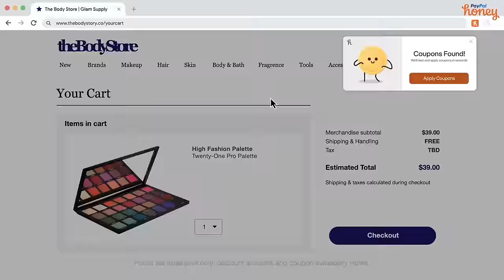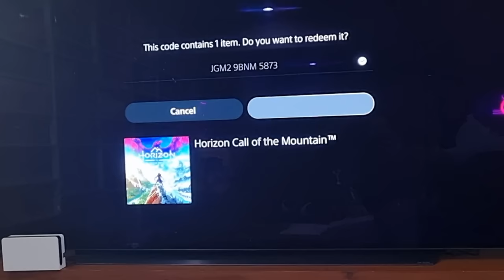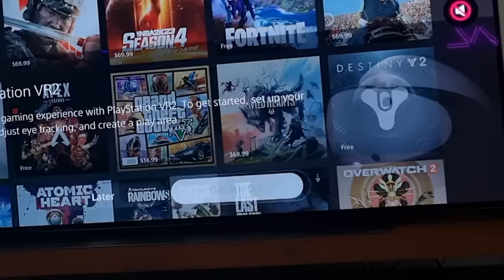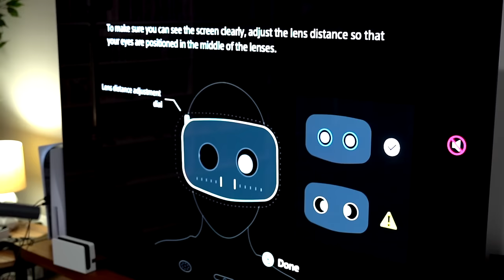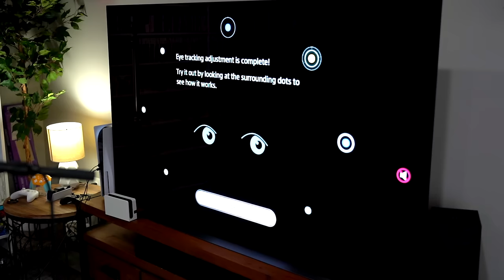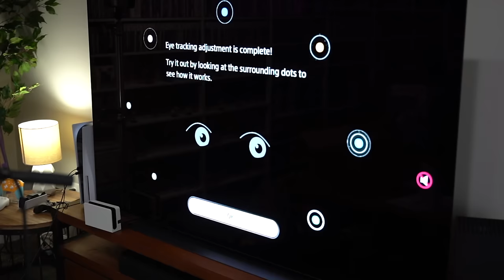I spent $650 on PlayStation VR 2 and i'm not sure why...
I bought Playstation's PSVR2 & Horizon VR and it's... got issues.